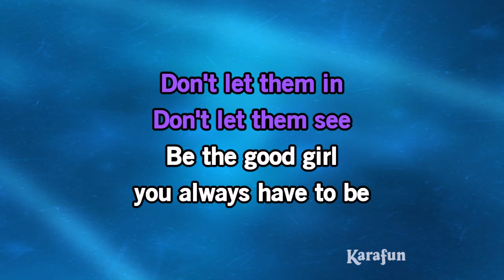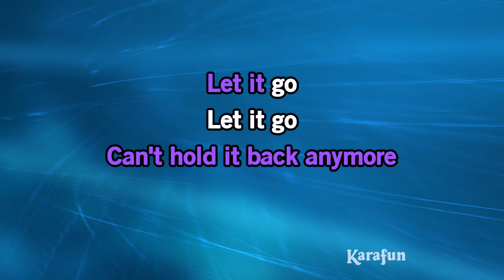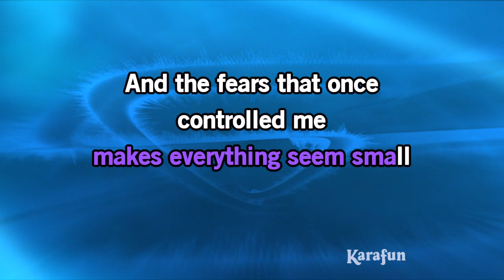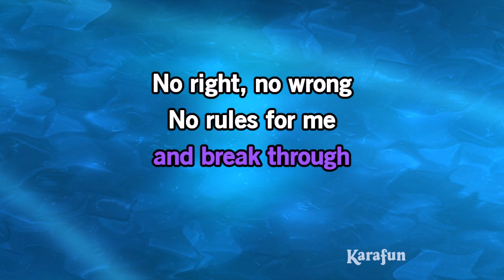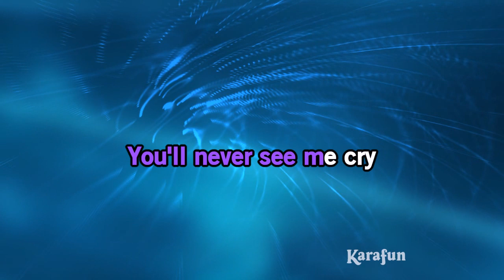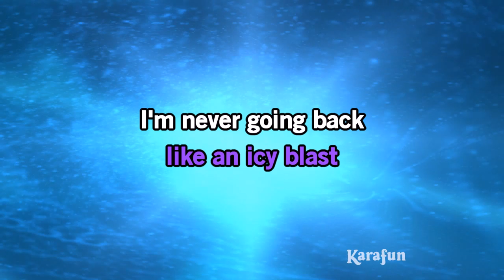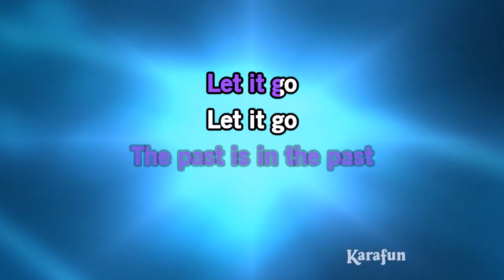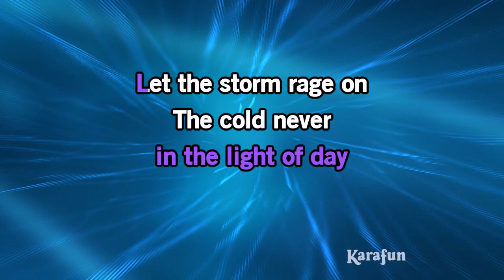Let It Go - Frozen (musical) | Karaoke Version | KaraFun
ℹ️ This version contains a low volume vocal guide to help you learn the song. The karaoke version without the vocal guide is available This recording is a cover of Let It Go as made famous by Frozen (musical). This version is not the original version, and is not performed by Frozen (musical). This instrumental/playback version contains a vocal guide, the lyrics and backing vocals.